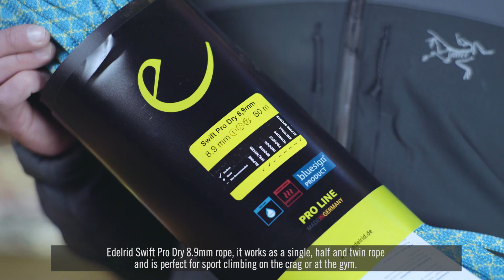Pick Of The Week - Xmas Picks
Christmas is coming quick, and if you haven’t got a present for the climber in your life, time running out. Here are a few ideas for presents, from stocking fillers, to a “blow the Christmas budget” super jacket.